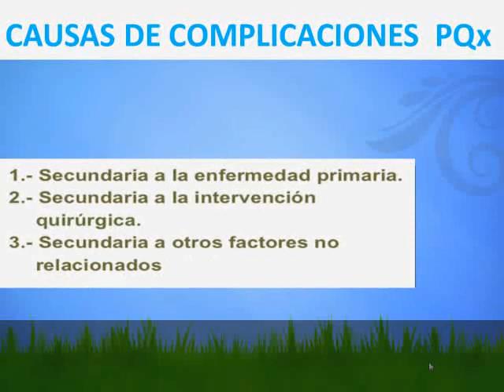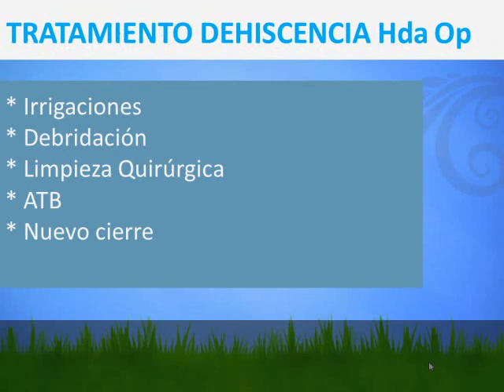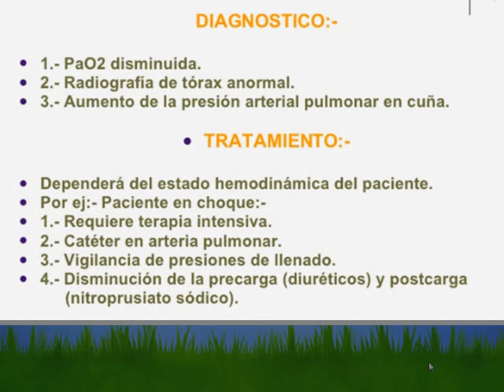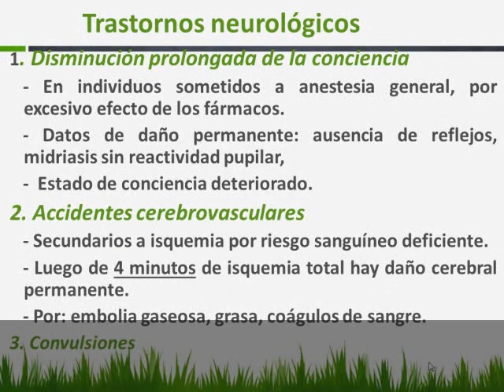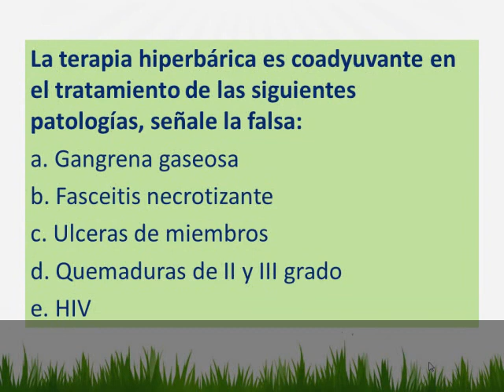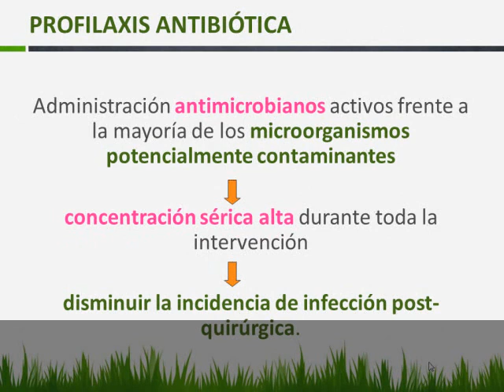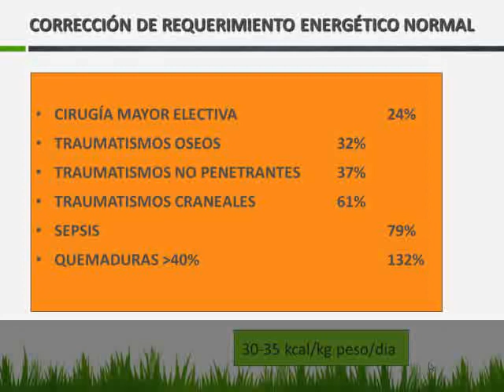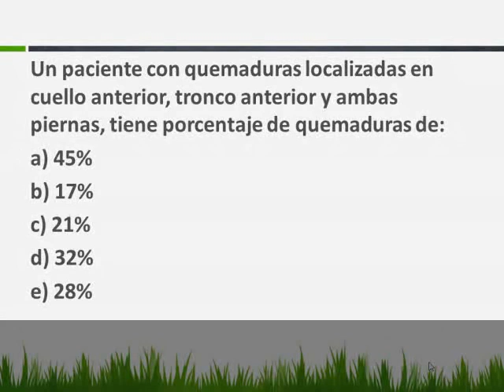Tmmed cirugía - CIRUGIA INT 4 C